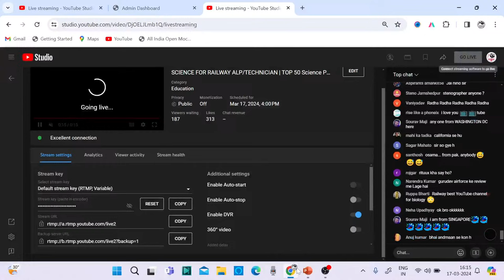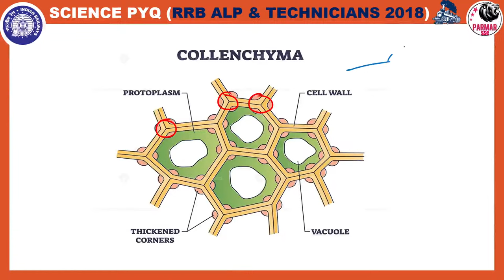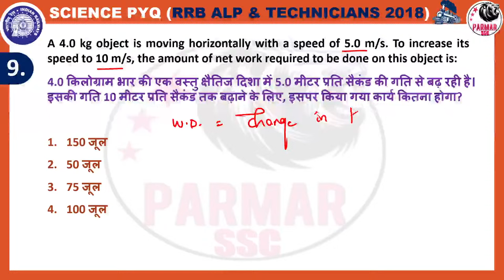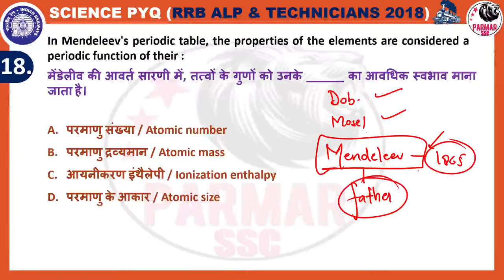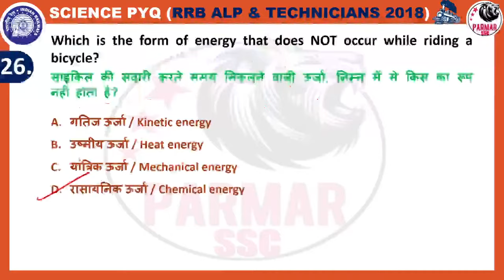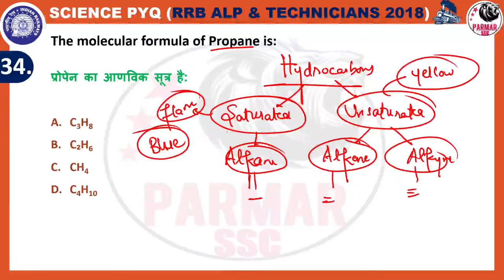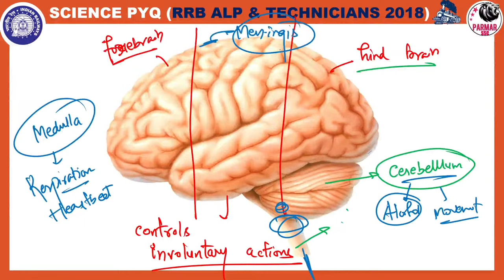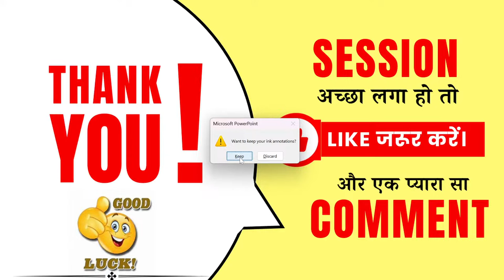SCIENCE FOR RAILWAY ALP/TECHNICIAN | TOP 50 Science PYQs for RRB Exams 2024-25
Science for RailwayRRB ALP/Technician 2024
Railway RRB Science PYQs